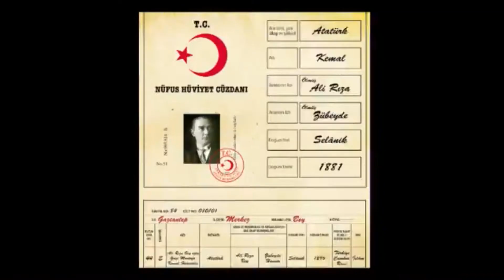GAZİ MUSTAFA KEMAL ATATÜRK'ÜN GAZİANTEP'E GELİŞİNİN 87.YIL DÖNÜMÜNÜ SAYGI VE ÖZLEMLE ANIYORUZ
GAZİ MUSTAFA KEMAL ATATÜRK'ÜN GAZİANTEP'E
GELİŞİNİN 87.YIL DÖNÜMÜNÜ SAYGI VE ÖZLEMLE ANIYORUZ